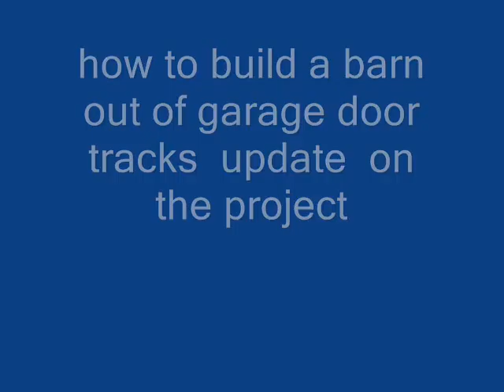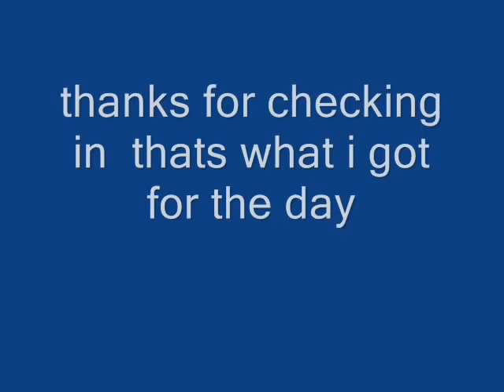how to build a barn or shed out of garage door tracks just and update of what going on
update of the barn build  showing some of the jig and talk about it